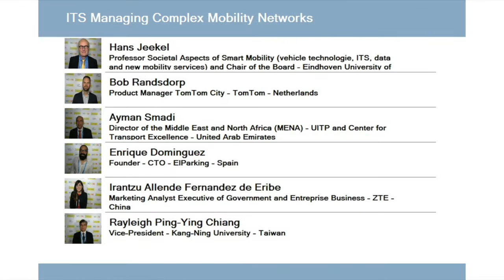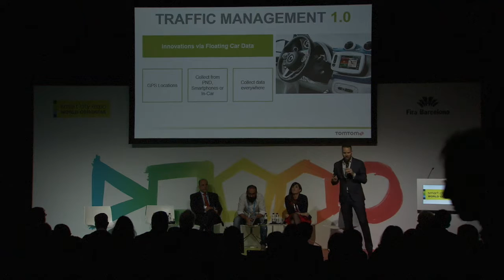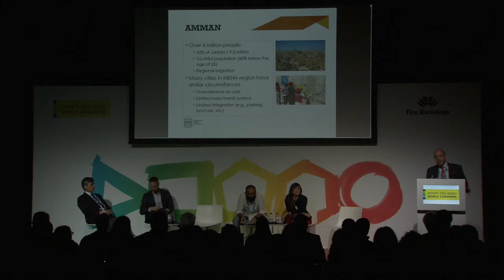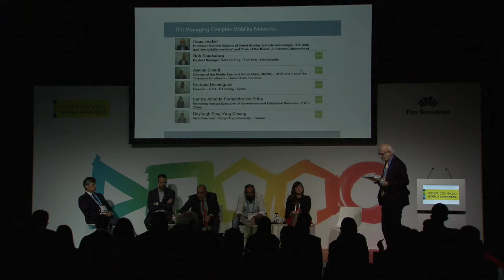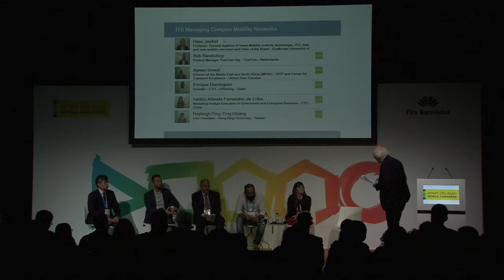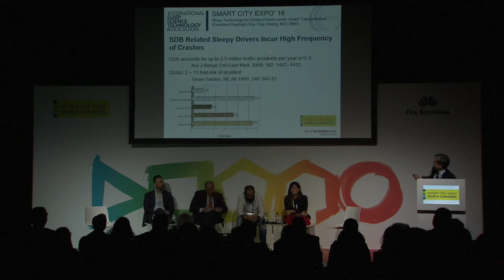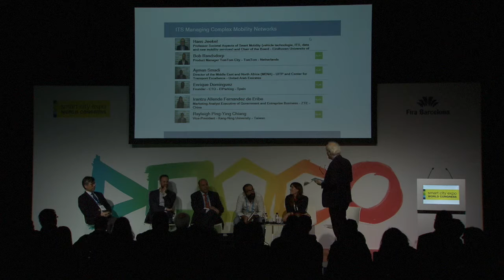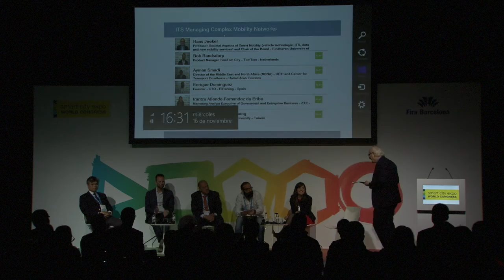Mobility - ITS Managing Complex Mobility Networks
The use of data and real-time technologies speeding decision-taking are key to a successful traffic management in cities. ITS offers a variety of means to manage the road and public transport network in a coordinated manner, producing faster and stronger links between the traffic management authority and individual travelers. This session aims to explore how intelligent transport systems may help cities improve mobility and citizens’ life.

MODERATOR:
Hans Jeekel
Professor Societal Aspects of Smart Mobility and Chair of the Board
Eindhoven University of Technology and Association for European Transport
Eindhoven, Belgium

SPEAKERS:
Ayman Smadi
Director of the Middle East and North Africa, MENA
UITP and Center for Transport Excellence

Irantzu Allende Fernandez de Eribe
Marketing Analyst Executive of Government and Entreprise Business
ZTE
Shenzhen, China

Bob Randsdorp
Product Manager TomTom City
TomTom
Amsterdam, Netherlands

Enrique Dominguez
Founder - CTO
ElParking
Barcelona, Spain

Rayleigh Ping-Ying Chiang
Vice-President
Kang-Ning University
Taipei, Taiwan Save The Date